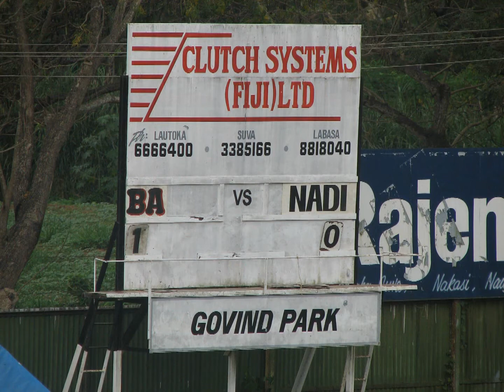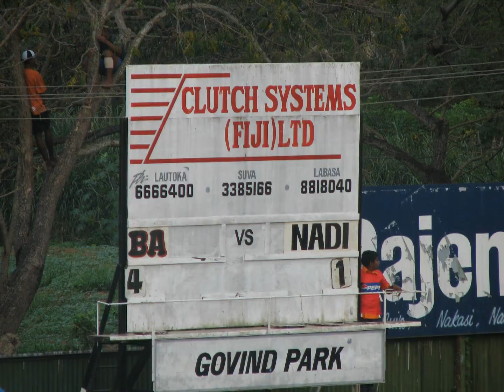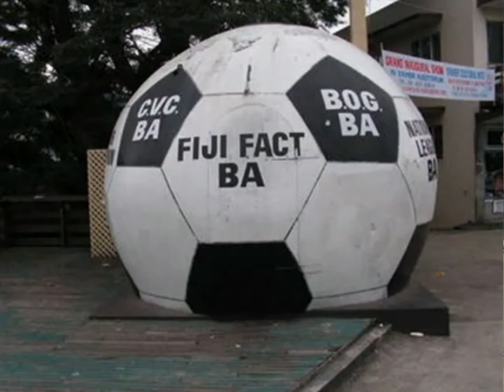Ba Toh Ba Hai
Courtesy - Sharmaan368